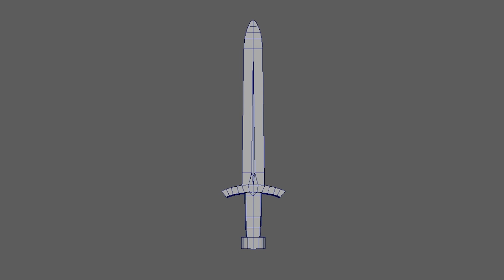Wooden Sword - turntable